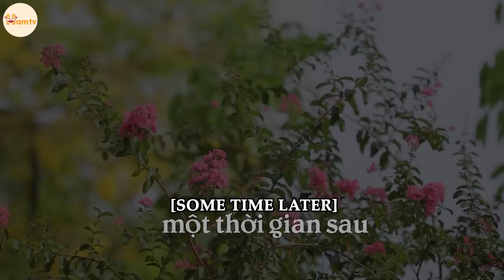Tiểu Tam Trơ Trẽn Đánh Ghen Chính Thất Bị Chị Đại Xuất Chiêu "Cực Quyền" | Chủ Tịch Tập 195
ham tv,phim hài,phim ngắn,phim hay,phim ngắn tik tok,giải trí,hài hước,
chuyện của trang,bài học cuộc sống,cuộc sống hôn nhân,thư ký mẫn nhi,
mẹ chồng con dâu,mẹ chồng nàng dâu,chủ tịch,thư ký,chị đại,
phim viet nam 2022,phim le 2022, phim moi 2022,
đừng bao giờ coi thường người khác,đừng bao giờ khinh thường người khác,